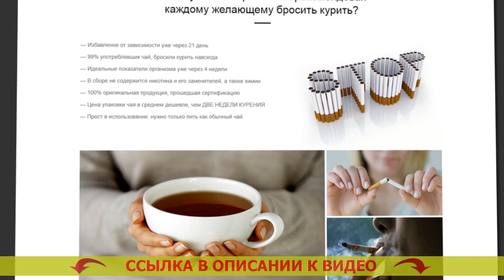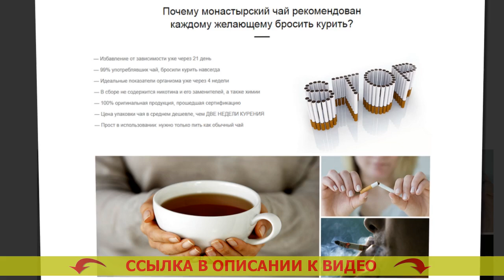6 МЕСЯЦЕВ НЕ КУРЮ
📢 МОНАСТЫРСКИЙ ЧАЙ ОТ КУРЕНИЯ! БРОСИТЬ КУРИТЬ ЛЕГКО!

Монастырский чай – естественное средство, помогающее всего-навсего за три недели всецело избавиться от никотиновой зависимости
- Без лекарств и БАДов
- Без книг и кодировки

Каким способом Монастырский чай позволяет бросить курить?
По статистике, только лишь 3-4% хотящих бросить курить сигареты, в конце концов избавляются от привычки. Курение — это одна из мощнейших зависимостей во всем мире, сравнимая с зависимостью от наркотиков. Устройство организма человека такое, что лишь единицы имеют все шансы бросить курить сигареты. Человеческий мозг не узнаёт табакокурение как губительную привычку и требует новую и новую дозу никотина.

Стопроцентное большинство бросающих курить сигареты сами встречаются с множеством особых проблем:
- Имеют избыточный вес после бросания
- Переживают нервозность, частое желание бросить курить
- Испытывают страдания от тоски, назойливых мыслей и паники
- 90% бросивших курить принимаются по новой.

Для решения вопросов с похожими трудностями был собран специальный состав Монастырского чая, приготовленный преднамеренно для курильщиков.

Каким образом работает Монастырский чай?
Монастырский чай — это гениальное средство, помогающее управиться с причиной стремления курить сигареты. По какой причине?
- Чай выводит из всего организма 99,99% никотина на протяжении 3х недель. Привычка уходит на чисто физиологическом уровне, весь организм скоро забывает о никотине. Как не хотеть курить когда бросаешь.
- Чай выводит из клеток токсины, делая лучше состояние здоровья. Онлайн гипноз от курения. Вы теперь уже не захотите возвращаться к одышке, неприятному аромату изо рта, изможденности. Бросить курить гипноз отзывы.
- Чай крепит и успокаивает нервную систему. Как доказать что ты не куришь. Вы позабудете о стрессе, паническом стремлении выкурить сигаретку и хронической нервозности. Бросила курить и похудела.
- Чай успокаивает излишний аппетит. Что происходит с организмом если не курить. Вы не станете подумывать съесть ненужного, потому что Ваш организм будет в тихом и расслабленном состоянии. Как бросить курить постепенно или сразу.

Какие модификации совершатся в Вашем организме через 3 недели?
- Вы целиком и полностью почистите Ваш организм от смол, шлаков и никотина, сосредоточившихся во внутренних органах и костном мозге. Помогает ли пластырь никоретте бросить курить отзывы.
- Ваши лёгкие сумеют преобразовывать на 80% больше воздуха, в связи с чем вырастет трудоспособность. Как бросить курить если нет силы воли в домашних условиях.
- Вы целиком и полностью освободитесь от нервозности, стабильного хотения подымить и отвлечься. Где купить монастырский чай от курения.
- Вы будете выглядеть наилучшим образом, зародится охота активности и физических нагрузок. Как доказать что ты не куришь. Вы станете ощущать себя на 5-10 лет молодее. Табекс отзывы курильщиков побочные эффекты форум.
- Вы освободитесь от желания закусить что либо или выпить. Причины бросить курить девушке. 90% курильщиков прекращают выпивать непосредственно после избавления от никотиновой зависимости. Как бросить курить и не поправиться женщине.

6 Месяцев не курю #6 Месяцев не курю .